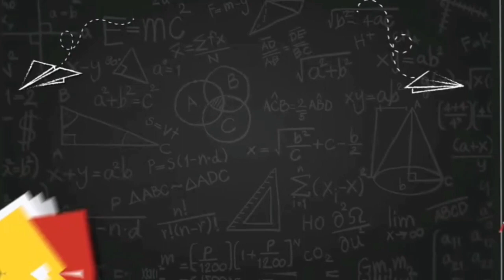Стихи о природе детям. Стихи о бережном отношении к природе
❤Помощь на развитие канала Юмани 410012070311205, R webmoney 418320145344